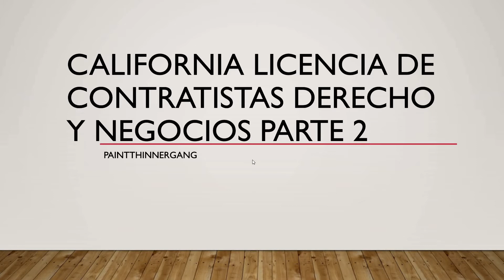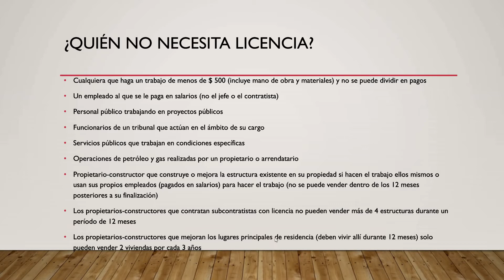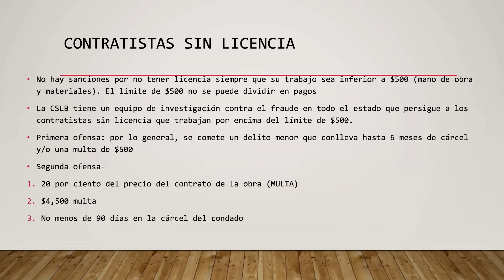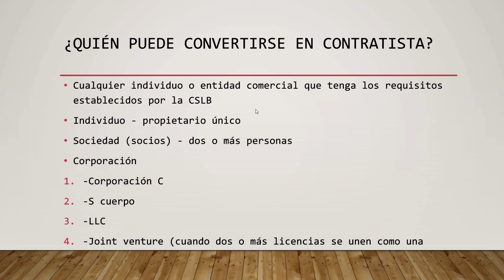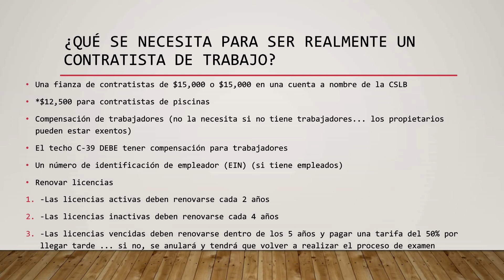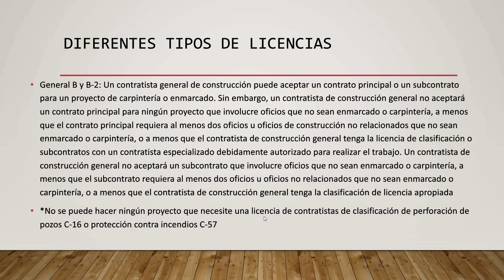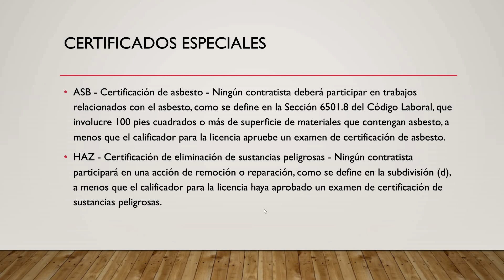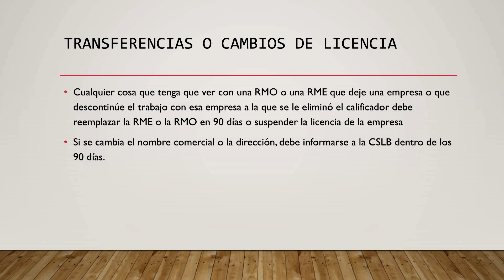California Licencia De Contractistas Derecho Y Negocios Parte 2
Spanish/Espanol
Parte 7:
Parte 8:
Parte 9:
Parte 10: